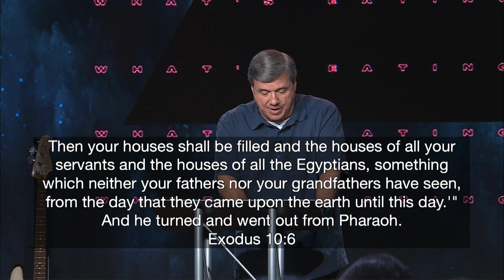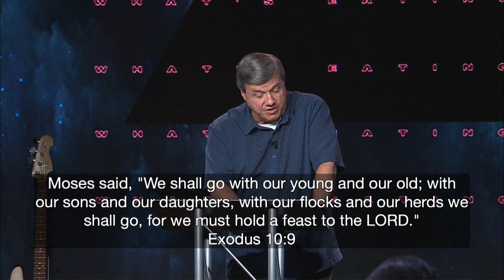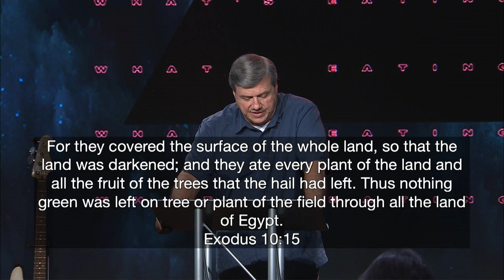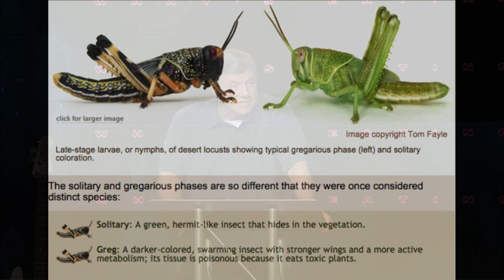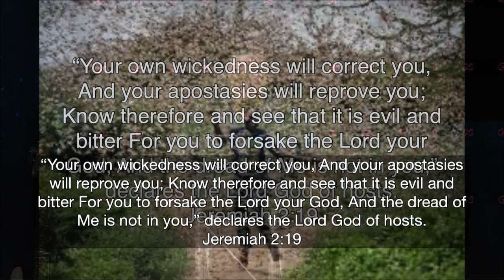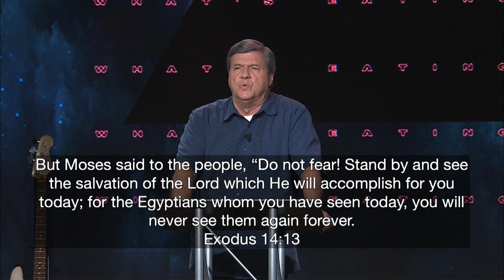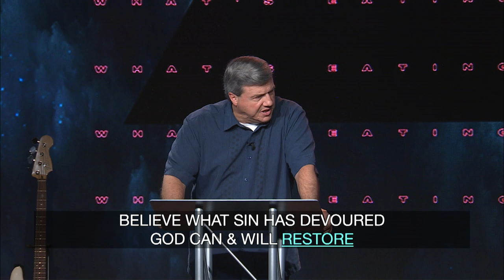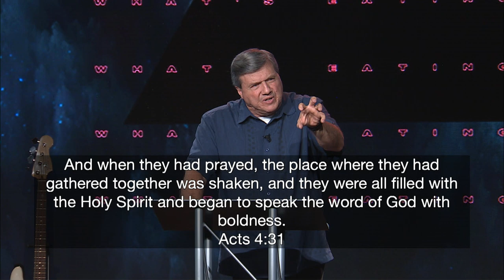What's Eating You? | Ex 10:1-20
A chapter by chapter and verse by verse study taught by Pastor Bob Kopeny of Calvary Chapel East Anaheim. We're going through the book of Exodus during our Wednesday night service. Tune in every following Thursday to read along with us!